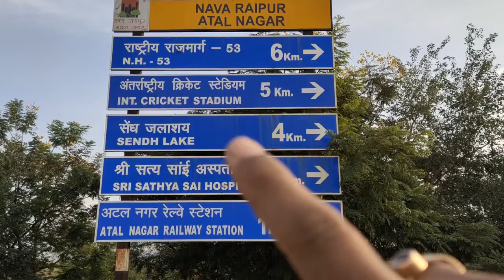Sendh Lake | Best Picnic Spot in Raipur | Sunday Outing | Naya Raipur Vlog #07 | Vlog Vibes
Sendh Lake or Sendh Jalashaya is a man made lake in Naya Raipur, the new capital of Chhattisgarh State. It is situated besides the International Cricket Stadium.